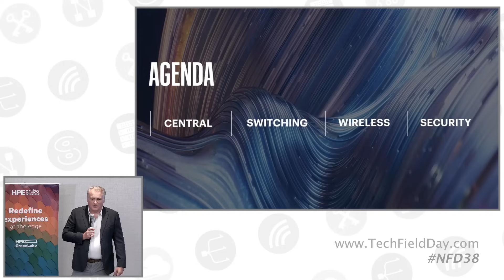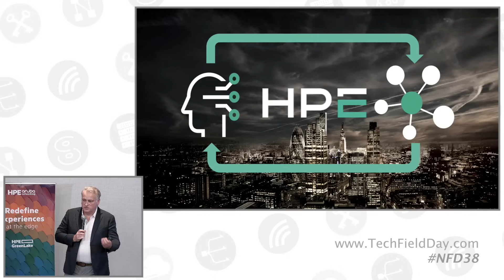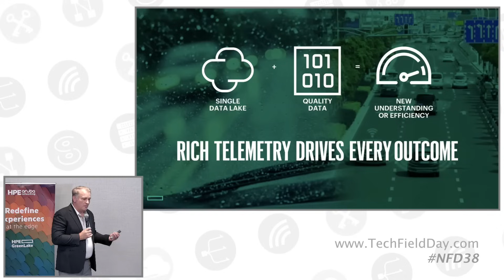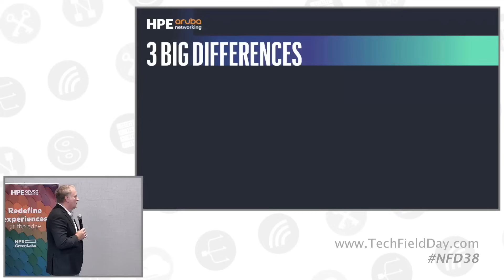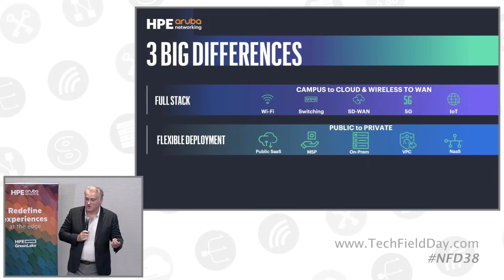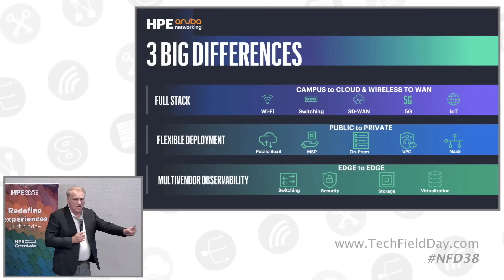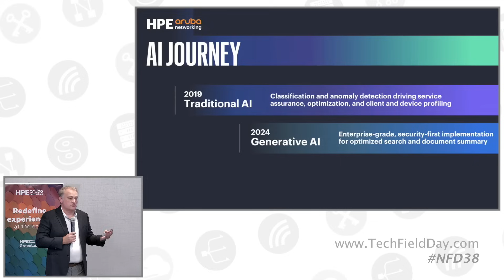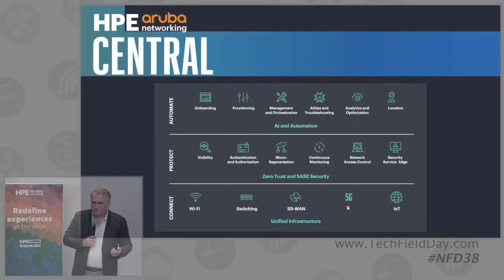HPE Aruba Networking Executive Overview with James Robertson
James Robertson, VP & GM, kicked off the session by outlining HPE Aruba Networking's focus on two significant industry shifts: AI for networking (AI-powered NetOps) and networking for AI. The former aims to enhance network efficiency and effectiveness using AI, while the latter is positioned as a new foundational infrastructure for AI workloads in data centers. He emphasized the critical role of data collection as the foundation for AI operations, explaining that a comprehensive data lake, fed by extensive telemetry from across the network, is essential for gaining true visibility and extracting actionable insights. This data-driven approach underpins their strategy to deliver security-first, AI-powered networking, leveraging machine learning to identify anomalies that humans might miss and to create an infrastructure that drives optimal user experiences.

Robertson highlighted three key differentiators for the Aruba portfolio. First, their full-stack integration means that all wired, wireless, and WAN components, whether on campus or in the cloud, are managed through Aruba Central, providing a single pane of glass for comprehensive visibility. Second, HPE Aruba Networking has expanded its deployment options beyond cloud-managed solutions, now supporting on-premise, near-premise, and sovereign (air-gapped) environments to meet diverse organizational needs. Third, they address the challenge of broad observability across the entire IT estate through the integration of OpsRamp, an HPE-acquired company. OpsRamp provides a unified view across security, networking, virtualized platforms, and storage, enriching the telemetry data fed into their AI models for deeper insights.

He further elaborated on HPE Aruba Networking's AI journey, distinguishing between traditional AI (anomaly detection based on historical data), generative AI (leveraging larger datasets for decision-making and understanding), and the recently announced Agent AI. Agent AI, the latest advancement, focuses on reasoning, allowing the system to combine accumulated knowledge with real-time infrastructure data to proactively identify issues and suggest actions, mimicking human problem-solving. This entire AI framework is underpinned by Aruba Central, which fundamentally aims to connect and protect all infrastructure components, utilizing telemetry for security decisions and automating operations to provide network teams with real-time insights and control.

Presented by James Robertson, VP & CTO, Industry Strategy. Recorded live at Networking Field Day 38 in Silicon Valley on July 10, 2025. for more information.